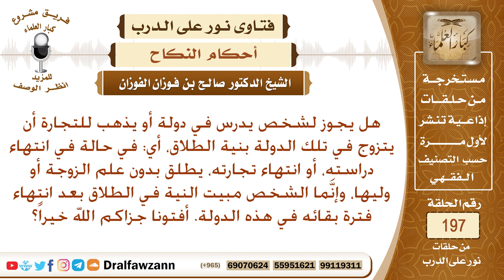ما حكم الزواج بنية الطلاق، حيث يدرس في الخارج أو يتاجر، فيتزوج ثم يطلق بعد انتهاء دراسته أو تجارته؟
نص السؤال: هل يجوز لشخص يدرس في دولة أو يذهب للتجارة أن يتزوج في تلك الدولة بنية الطلاق، أي: في حالة في انتهاء دراسته، أو انتهاء تجارته، يطلق بدون علم الزوجة أو وليها، وإنَّما الشخص مبيت النية في الطلاق بعد انتهاء فترة بقائه في هذه الدولة. أفتونا جزاكم الله خيراً؟
السيرة الذاتية :
للاشتراك في قناة الشيخ صالح الفوزان

رئيس الفريق
لمشروع كبار العلماء